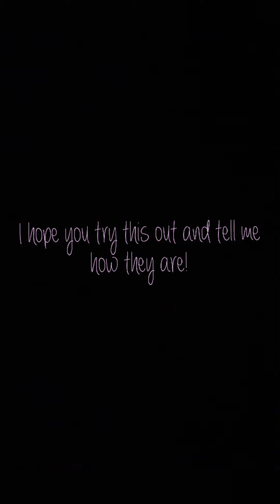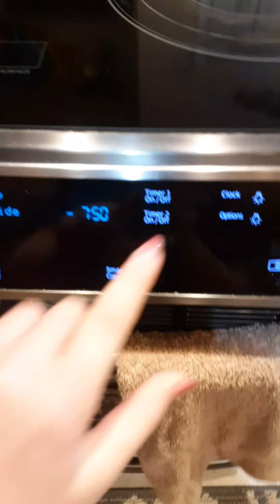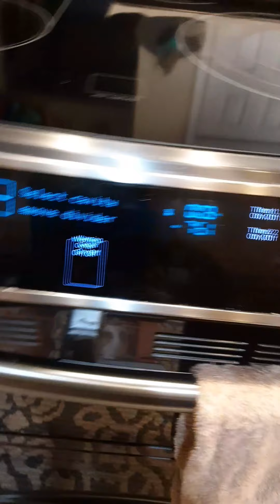How to make chewy chocolate chip cookies!